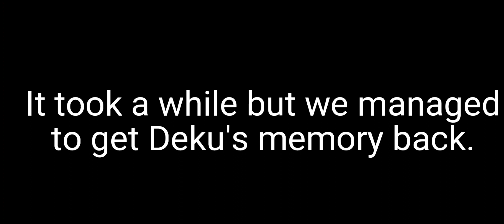{Finally over..} (Izuku Memory Loss AU) (Finale)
Audio and characters do not belong to me.

the audio used is just Heartache from underale as a music box.

I unfortunately couldn't fit everyone due to the limited character slots but still..